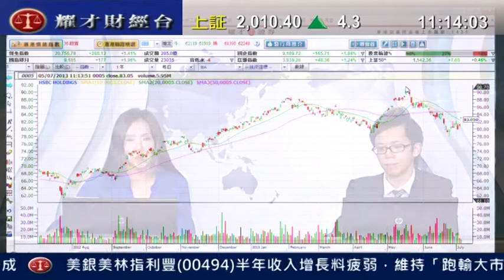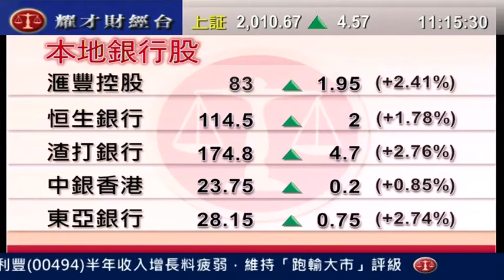耀才財經台 有問必答 鍾蔚茵 陳偉聰「有問必答：0135、2883、0005」